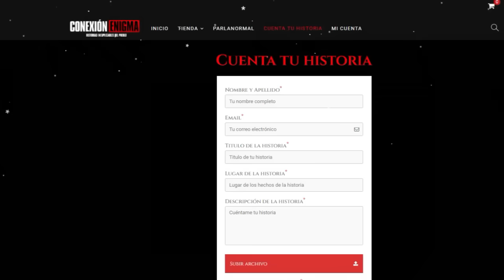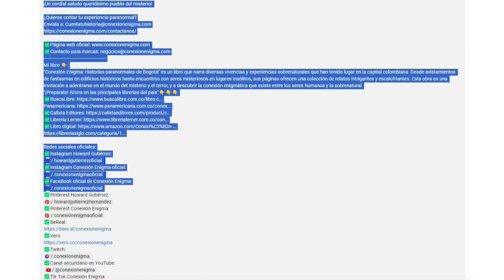Historias Paranormales en EL TAPÓN DEL DARIÉN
"Sumérgete en el misterioso y enigmático Tapón del Darién mientras exploramos historias paranormales que han desconcertado a quienes se aventuran en esta remota región. Adéntrate en relatos impactantes y experiencias inexplicables que desafían la lógica y la razón. Este vídeo aborda el tema con seriedad y respeto, explorando encuentros sobrenaturales que han dejado una marca imborrable en aquellos que se atreven a adentrarse en este fascinante rincón del mundo. ¡Prepárate para una experiencia única y escalofriante que te hará cuestionar la realidad en el Tapón del Darién!"

👇MÁS INFORMACIÓN👇
¡Un cordial saludo queridísimo pueblo del misterio!

Mi libro 👇:
"Conexión Enigma: Historias paranormales de Bogotá" es un libro que narra diversas vivencias y experiencias sobrenaturales que han tenido lugar en la capital colombiana. Desde avistamientos de fantasmas en edificios históricos hasta encuentros con seres misteriosos en lugares insólitos, sus páginas ofrecen una colección de relatos intrigantes y escalofriantes. Esta obra es una invitación a adentrarse en el mundo del misterio y el terror, y a descubrir la conexión enigmática que existe entre los seres humanos y lo sobrenatural.

FUENTES DEL VÍDEO:
1) Biblioteca de YouTube

2) Mapeando el Darién Gap | HHMI BioInteractive Video
3) Así es la FRONTERA PANAMÁ - COLOMBIA: DARIÉN 🇵🇦🇨🇴
Así cruzamos EL PELIGROSO TAPÓN del DARIÉN
4) EL CAMINO AL TAPÓN DEL DARIEN DESDE ACANDI
paso a paso en el tapon del darien( Capítulo 1)

INFORMACIÓN DEL VÍDEO:
1)
00:00 Inicio
00:05 Breve resumen de la historia del Tapón del Darién.
02:21 Mi amigo el traidor en la selva del Darién
08:43 Con mi mamá en el Darién
14:45 Los duendes del Tapón del Darién
17:37 Escultura misteriosa en la selva del Darién
21:28 Despedida e información